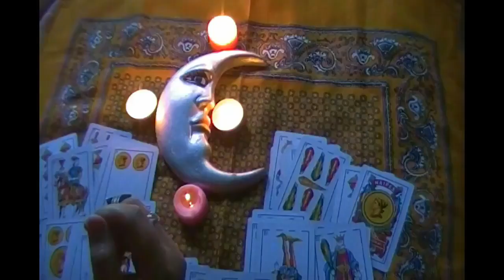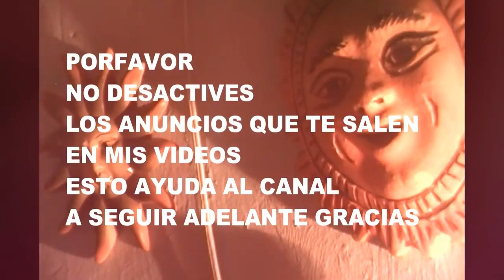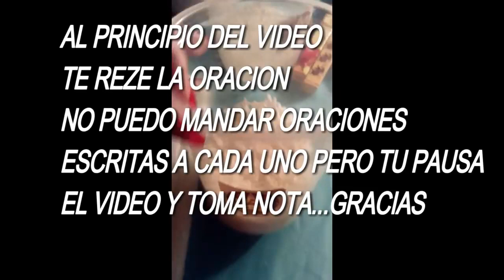PIDELE DINERO A LOS ESPIRITUS DE LA FORTUNA